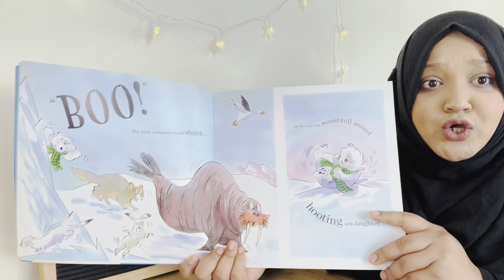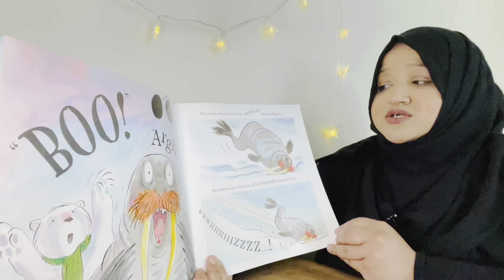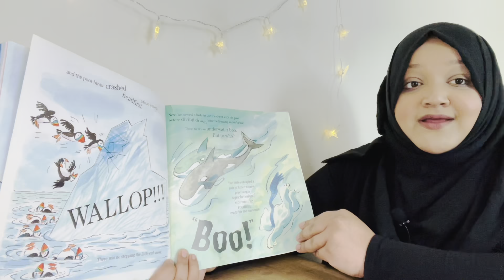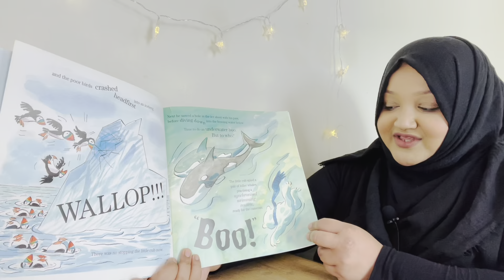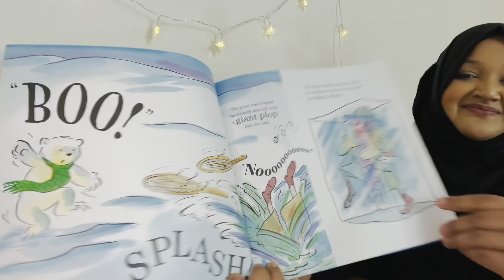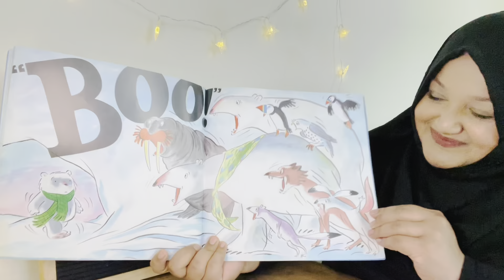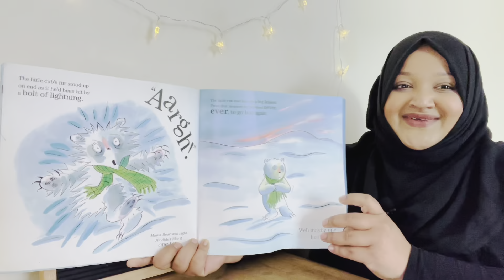The Bear Who Went Boo! By David Walliams and Tony Ross